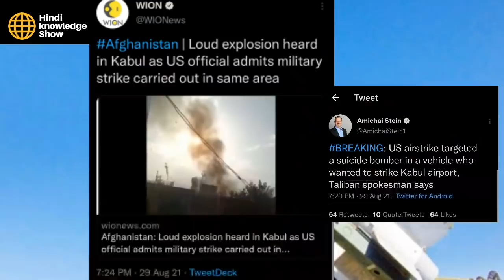आखिरकार बाइङेन का सख्त कदम